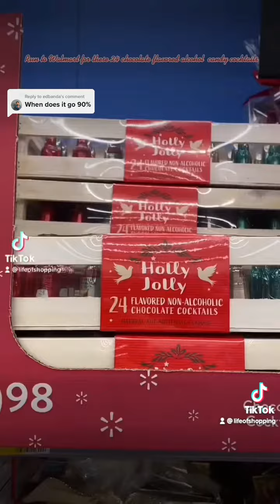90% off Christmas clearance at Walmart